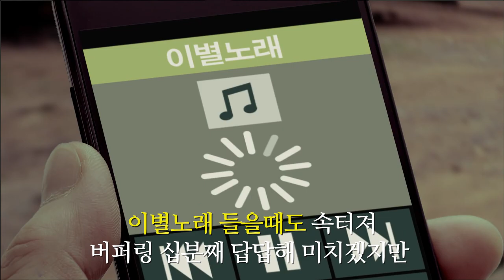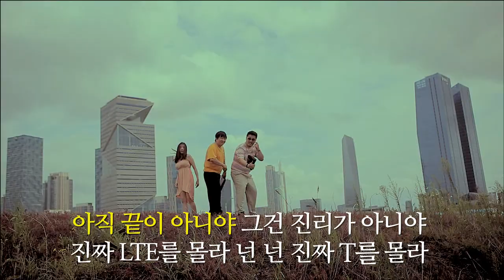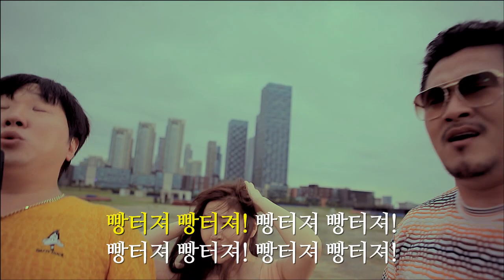[SKT 4G LTE] 형돈이와 대준이 "안터질때 들으면 더 빵터지는 노래"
형돈이와 대준이가 부르는 안터질때 들으면 더 빵터지는 노래!
속터져! 속터져! LTE가 안터져!
아니아니아니아니아니아니아니~~
T라면 빵터져 완전 빵터져!
형돈이와 대준이의 새로운 뮤직비디오!